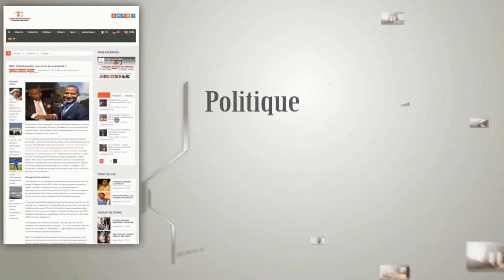CARINE MOKONZI AFINGA ATALA TE NIVEAU AFINGELI MAMU OASIS